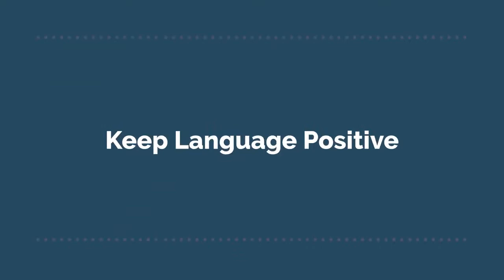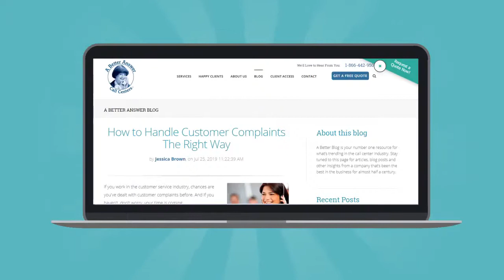8 Customer Serivce Skills Every Employee Should Know